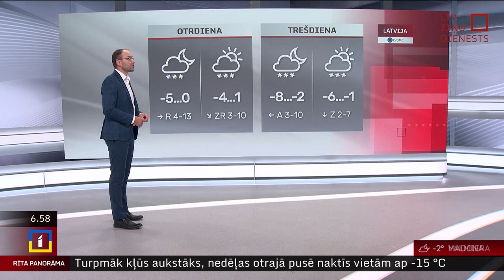5. februāra laika ziņas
Pirmdien palaikam gaidāms sniegs, slapjš sniegs, vietām centrālajos un austrumu rajonos arī stiprs sniegs, tomēr brīžiem starp mākoņiem uzspīdēs arī saule. Maksimālā gaisa temperatūra gaidāma -1…+3 grādu robežās.